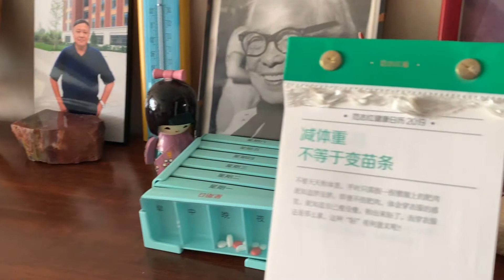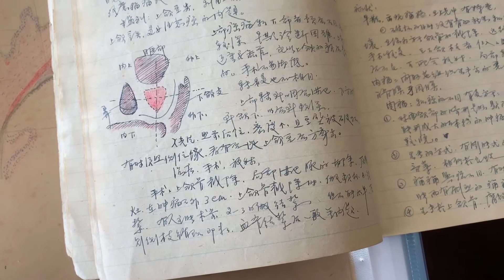It's Never Too Late to Become an Artist!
She is a 90-year-old Chinese artist,  a retired medical doctor and most importantly my beloved grandma. Growing up during the wars, she never had the chance to enjoy art fully. After retiring at 70, she could finally follow her heart.

This afternoon, I visited her at her home and listened to her life stories. Now I'd like to shared her passion for art with you. Starting art after retirement? It's never too late to become an artist!